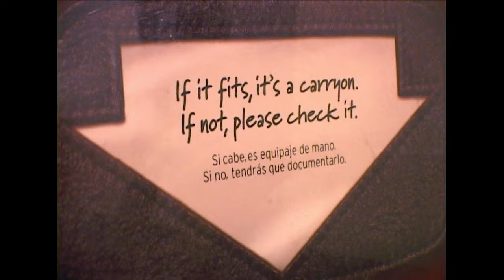Airline: HEATED ARGUMENT ERUPTS Over Size of Carry-On Bag | A&E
The size of a carry-on bag was the focal point of this extremely heated argument, in this clip from Season 2, Episode 22.